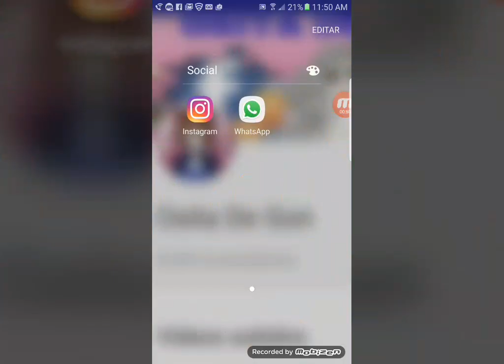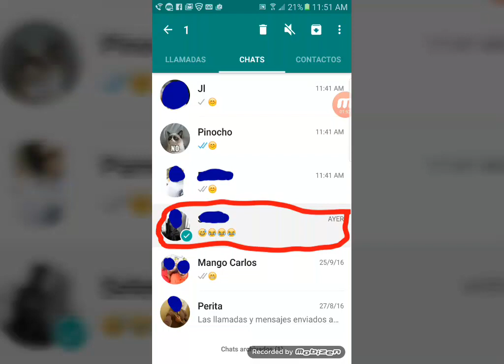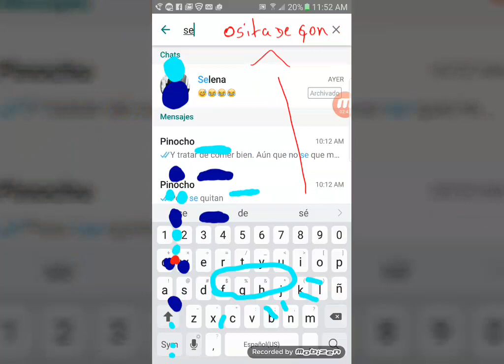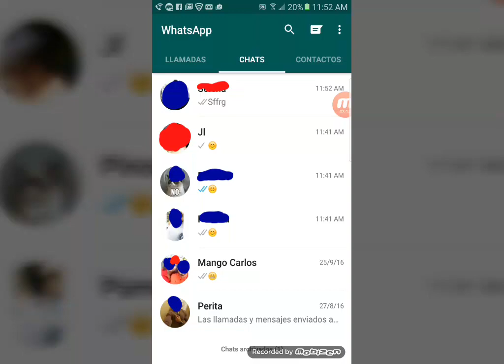cómo ocultar oh esconder tus conversaciones de WhatsApp , fácil y rapido